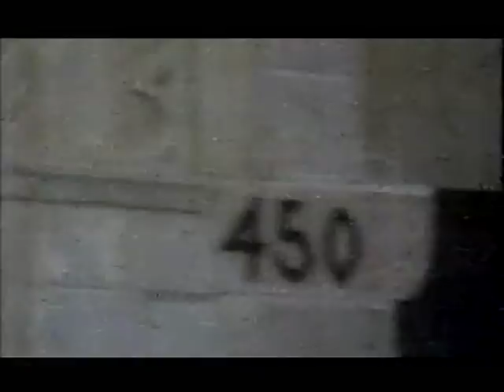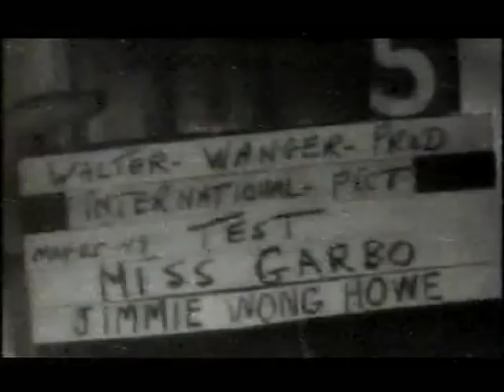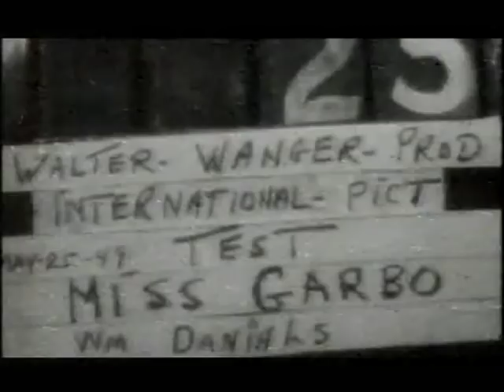Greta Garbo - Documentary - A Lone Star Pt 3.wmv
Greta Garbo - Documentary - "A Lone Star" Part 3.